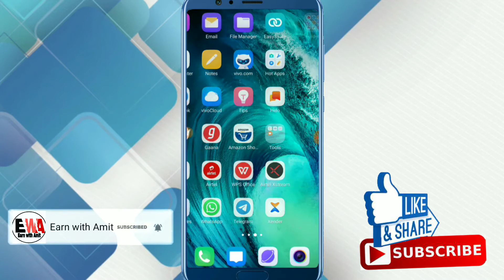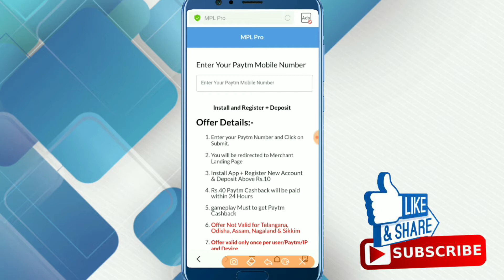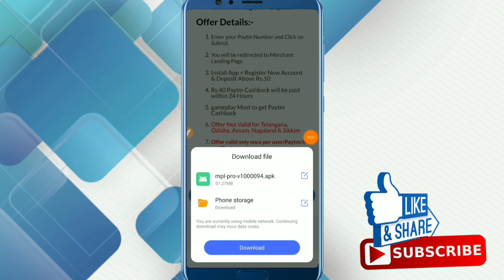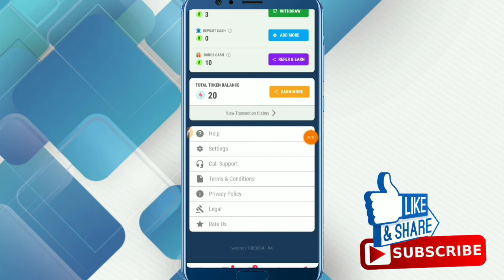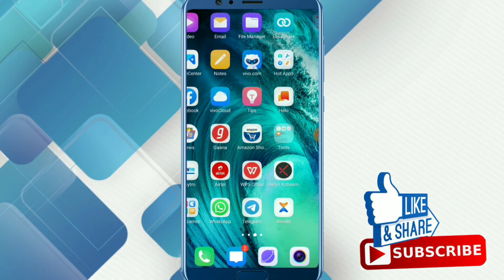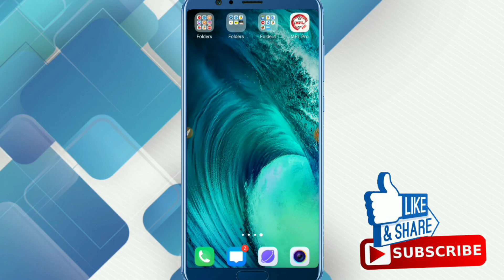New Loot | सिर्फ Sign up करो सबको ₹50 पेटीएम में | New Cmpagin Loot Offer | Paytm cash offer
Cmpagin link : offer was colse